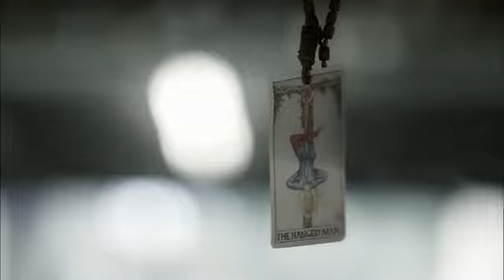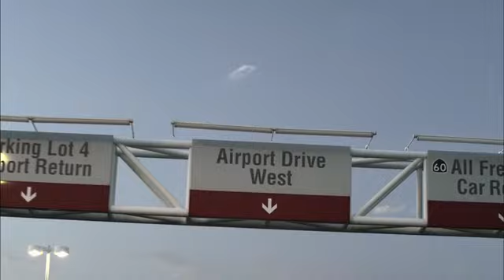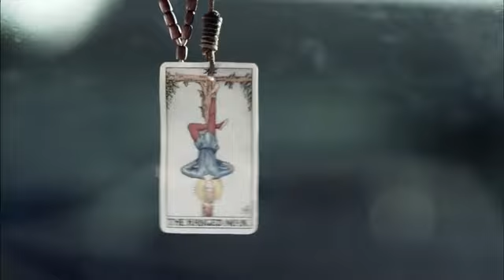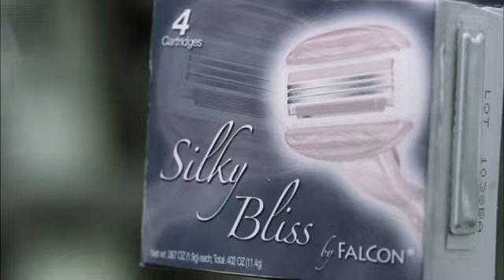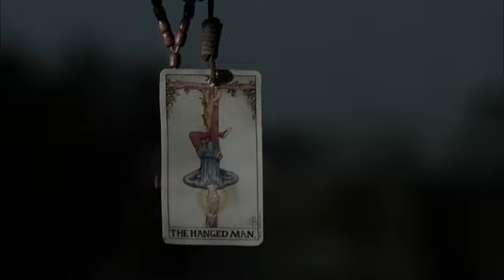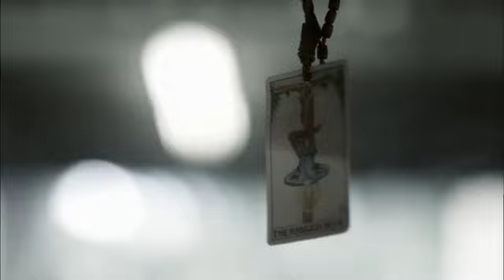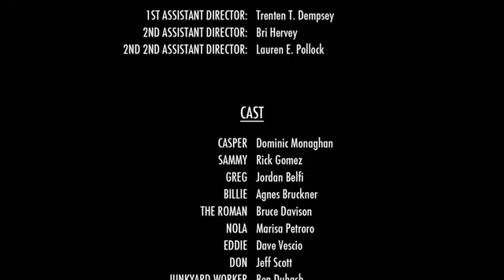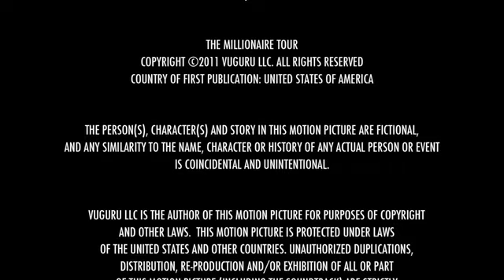The Millionaire Tour (2012)/Пътуване за милиони (2012)